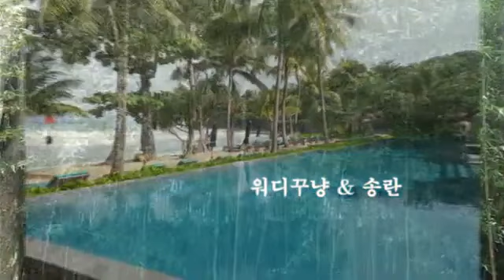워디꾸냥 & 송란